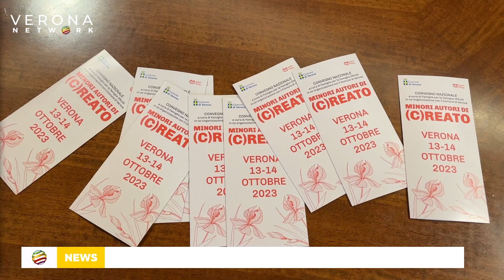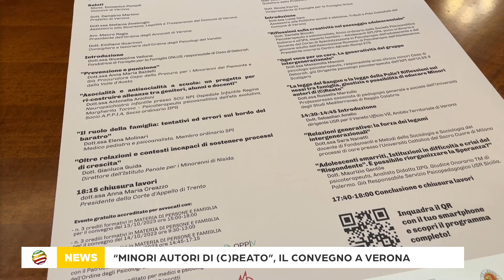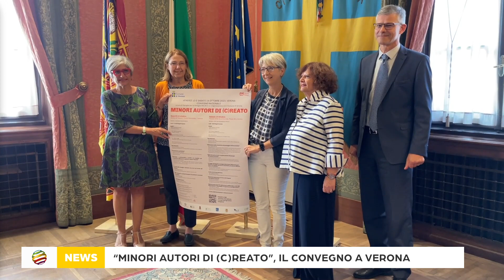"Minori autori di (c)reato", convegno nazionale sui giovani a Verona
«Non declinerei come baby gang il fenomeno dei ragazzi con disagi che abbiamo a Verona» dice la psicoterapeuta Giuseppina Vellone presentando le due giornate di convegno di venerdì e sabato.

LEGGI QUI: